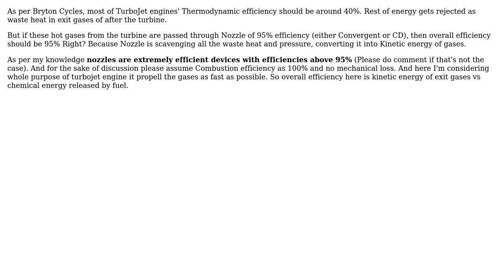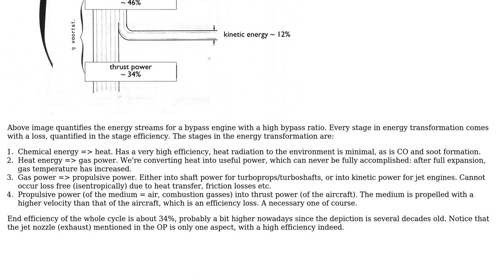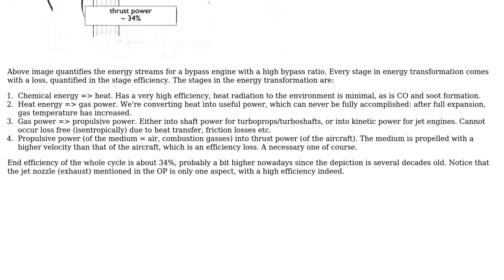Engineering: Efficiency of TurboJet engines with nozzles (2 Solutions!!)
Engineering: Efficiency of TurboJet engines with nozzles

With thanks & praise to God, and with thanks to the many people who have made this project possible! You are responsible for your own actions.